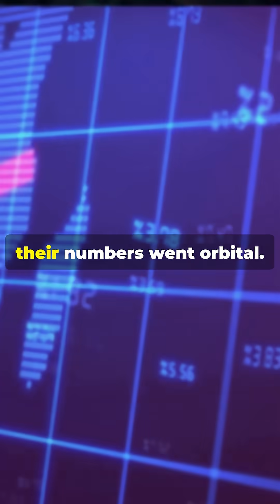𝙉𝙪𝙘𝙡𝙚𝙖𝙧 𝙀𝙣𝙚𝙧𝙜𝙮 𝙫𝙨 𝘼𝙄: 𝙏𝙝𝙚 𝙐𝙣𝙚𝙭𝙥𝙚𝙘𝙩𝙚𝙙 𝙎𝙩𝙤𝙘𝙠𝙨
𝐈𝐬 𝐍𝐮𝐜𝐥𝐞𝐚𝐫 𝐄𝐧𝐞𝐫𝐠𝐲 𝐒𝐞𝐭 𝐭𝐨 𝐎𝐮𝐭𝐬𝐡𝐢𝐧𝐞 𝐀𝐈 𝐇𝐚𝐫𝐝𝐰𝐚𝐫𝐞?
𝑨 𝑵𝙪𝒄𝙡𝒆𝙖𝒓 𝑹𝙚𝒏𝙖𝒊𝙨𝒔𝙖𝒏𝙘𝒆
While Nvidia and similar AI hardware companies capture most headlines, the nuclear energy sector is undergoing a fundamental transformation and experiencing substantial stock value appreciation, evolving from a conventional utility into a pivotal energy partner for advanced technology.
𝑪𝙤𝒏𝙩𝒓𝙖𝒔𝙩𝒊𝙣𝒈 𝑴𝙖𝒓𝙠𝒆𝙩 𝘿𝒚𝙣𝒂𝙢𝒊𝙘𝒔
Investors are understandably captivated by AI stocks like Nvidia, whose values have exceeded expectations. However, recent comments from Microsoft's CEO suggest that the demand for advanced processors may soon plateau, potentially curbing growth and even causing a decline in the stock values of Nvidia and its peers in the AI hardware sector.
𝑪𝙤𝒏𝙨𝒕𝙚𝒍𝙡𝒂𝙩𝒊𝙤𝒏 𝑬𝙣𝒆𝙧𝒈𝙮'𝙨 𝙍𝒊𝙨𝒆
Constellation Energy, a U.S.-based carbon-free energy producer, is emerging as a key player in the nuclear renaissance. The company manages one of the nation's cleanest energy-generating systems, boasting an installed capacity of 32,400 megawatts from nuclear, wind, solar, and hydroelectric sources. Since its spin-off from Exelon in 2022, Constellation has solidified its position as a pure-play nuclear operator, attracting investors eager to participate directly in the revival of nuclear power. Its stock (NASDAQ: CEG) has surged from approximately $80-90 in early 2023 to around $250 today.
𝑽𝙞𝒔𝙩𝒓𝙖 𝘾𝒐𝙧𝒑'𝒔 𝑺𝙩𝒓𝙖𝒕𝙚𝒈𝙞𝒄 𝑺𝙝𝒊𝙛𝒕
Vistra Corp is also successfully capitalizing on the sector's momentum. Its nuclear facilities, including the Comanche Peak plant in Texas, form the backbone of the Vistra Zero portfolio, which is focused on carbon-free energy production. By strategically pivoting towards clean energy, Vistra has strengthened its market position amid rising demand for emission-free energy sources. Vistra Corp. (NYSE: VST) has experienced remarkable stock growth over the past two years, climbing from $21 to $170.
𝙏𝒉𝙚 𝘼𝑰-𝑵𝙪𝒄𝙡𝒆𝙖𝒓 𝑺𝙮𝒏𝙚𝒓𝙜𝒚
This convergence of AI's growing energy demands and the inherent benefits of nuclear energy suggests that the sector's surge is more than just a fleeting trend. The International Energy Agency projects a potential 50-70% increase in electricity consumption by data centers by 2030, creating sustained demand for the reliable, emission-free power that nuclear plants provide.
𝑻𝙧𝒂𝙣𝒔𝙛𝒐𝙧𝒎𝙞𝒏𝙜 𝙩𝒉𝙚 𝙀𝒏𝙚𝒓𝙜𝒚 𝑳𝙖𝒏𝙙𝒔𝙘𝒂𝙥𝒆
Strategic partnerships further amplify the sector's momentum. For instance, Constellation's collaboration with Microsoft to power data centers exemplifies this growing trend. The planned restart of the Three Mile Island Unit 1 reactor, which will add 1,100 MW of clean capacity by 2028, represents a multi-billion-dollar capital investment.